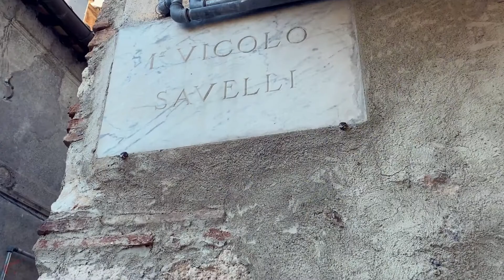CASA A P. SABINA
informazioni su questa casa:

DP IMMOBILIARE DI PATASSINI DANIELE
Daniele Patassini
Via Zara, 73
00018 Palombara Sabina
ROMA